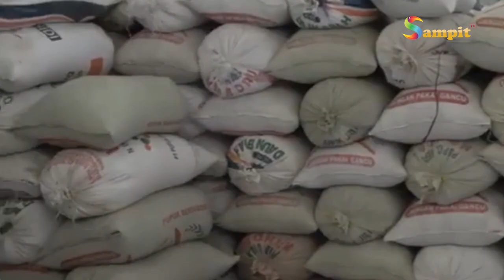KETUA KOMISI II DPRD KALTENG BERHARAP FOOD ESTATE MAMPU MENOPANG KETAHANAN PANGAN